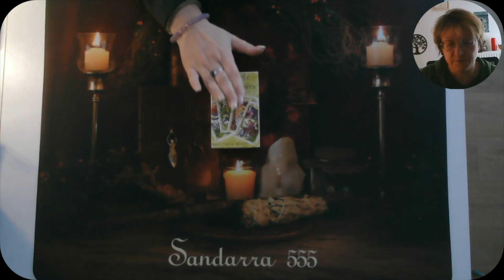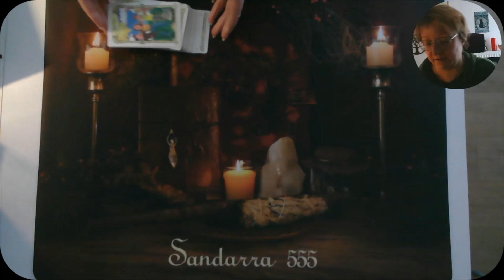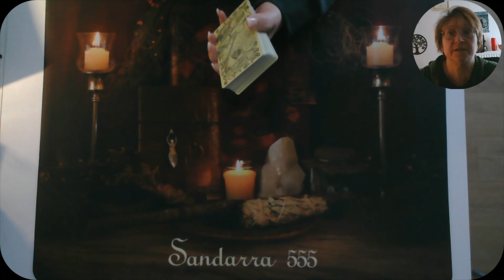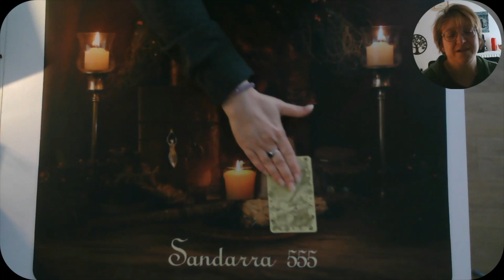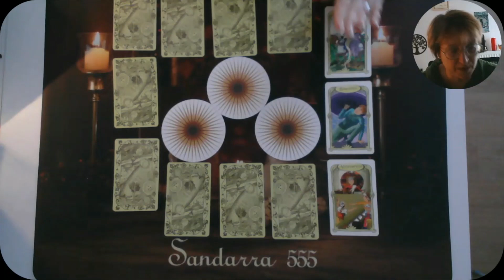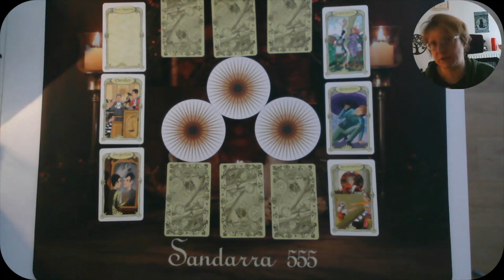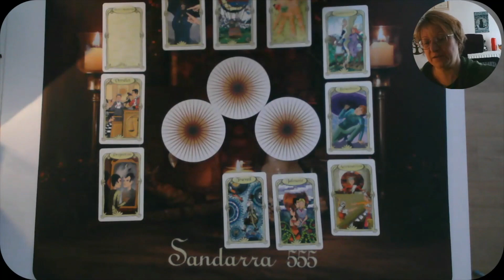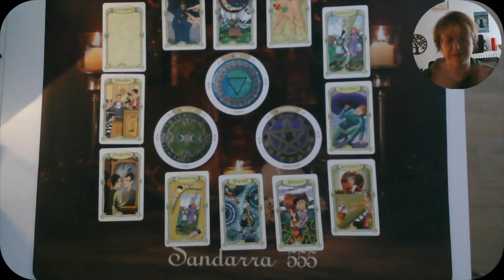😊LUNDI 06 FEVRIER 2023 St Gaston😊